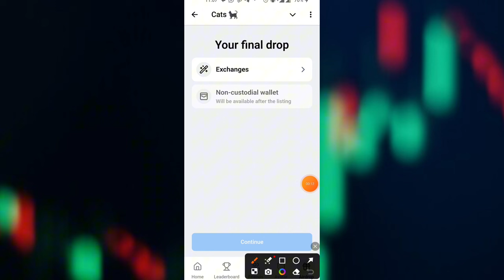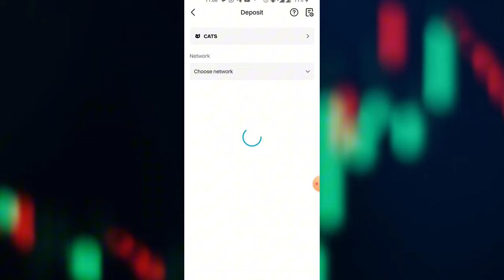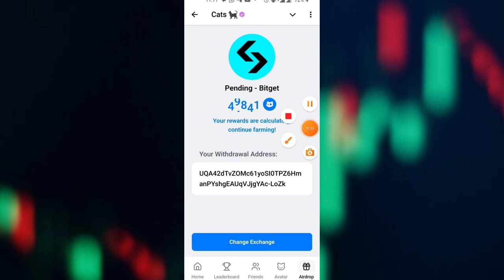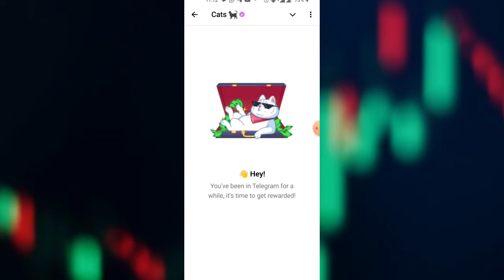Cats Withdrawal Live Process || Cats Withdrawal in Bitget With extra rewards || Cats Airdrop Update